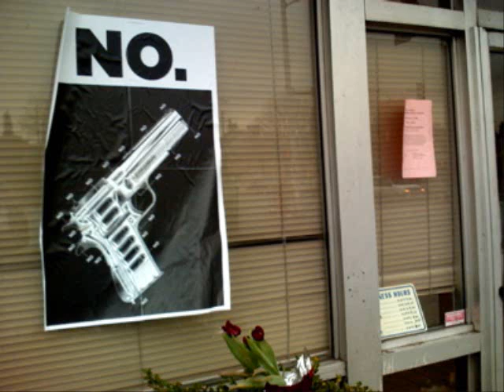T-Rain - Universal - The Ticket Avril, Me_Lissa And Me - Traviss Solomon - FreeStyle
FreeStyle About A gun Kinda I guess..  Been away for awhile so not sue why those two girls are in the title...